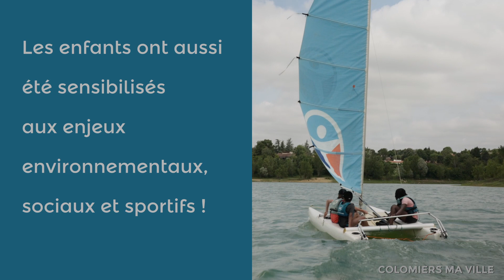Projet nautique au lac de Saint-Cricq pour l'école Simone-Veil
Les élèves de CM1 et CM2 se sont essayés à la pratique de la voile.
Objectifs : découvrir et rendre accessible ce sport olympique.
Les enfants ont aussi été sensibilisés aux enjeux environnementaux, sociaux et sportifs.